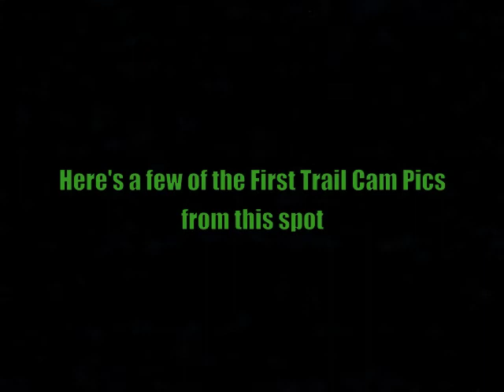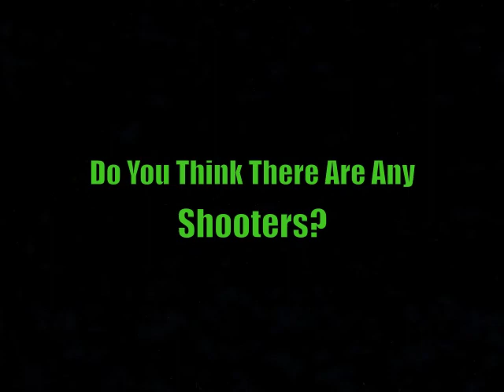First Trail Cam Pics of 2021 Deer Season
Check out a few of the first trail cam pics of 2021 at one of my favorite early bow season spots!